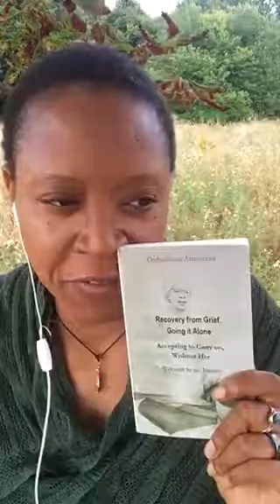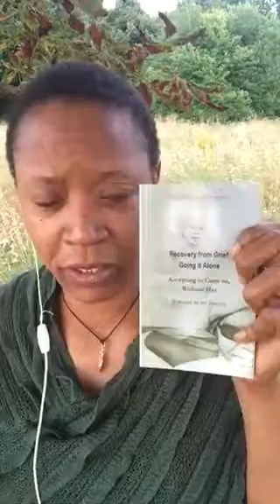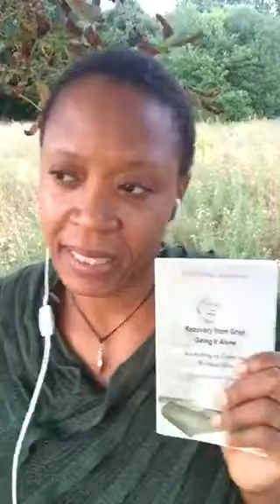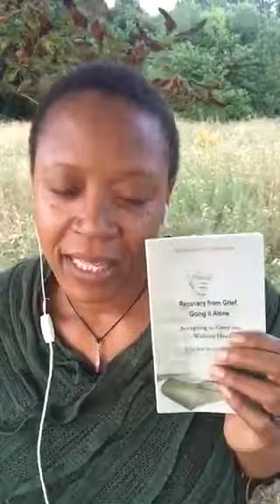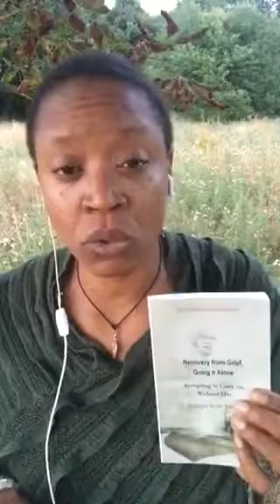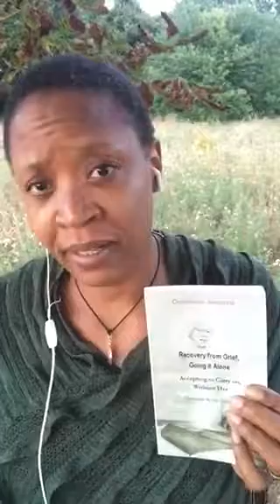Recovery from Grief, Going It Alone: Accepting to Carry On Without Her - My Awakening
My biography about the steps taken to overcome grief through actions taken on my intuitions and through my spiritual awakening.
Entrusting my spirit guides made the journey possible.
The main take away I will give here is: trust your inspirations and act on them!
Because inspirations are the best helps, you will ever get ;-)
Hare the information. This book is especially for the ones struggling with loss, as I share how I overcame the deepest loss I have ever experienced.
Happy earthly journey.

Namaste,
Orchid.